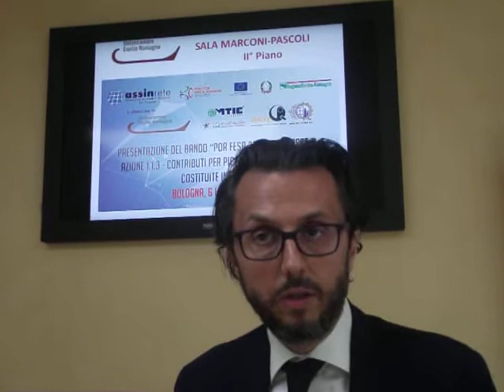Bando POR FESR 2014-2020: Bologna 6 luglio 2018 Gianmarco Biagi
Intervista Unioncamere ER a Gianmarco Biagi, general manager Luxury Living  Group - Fendi Casa